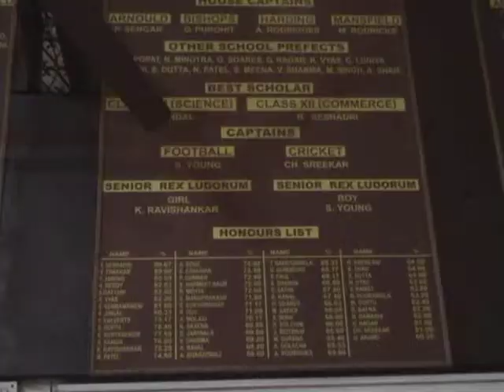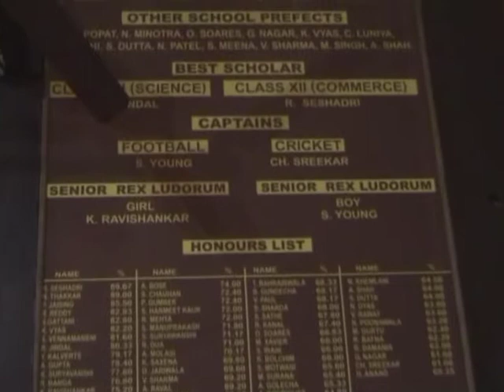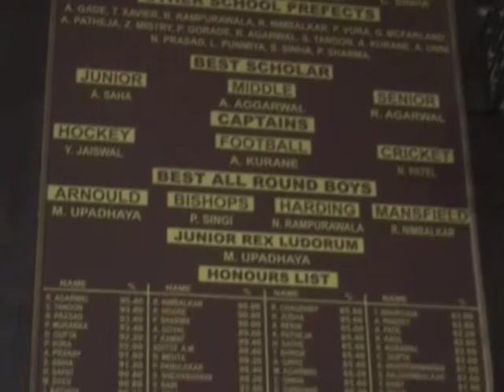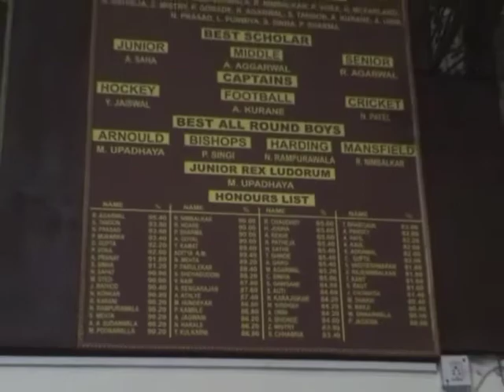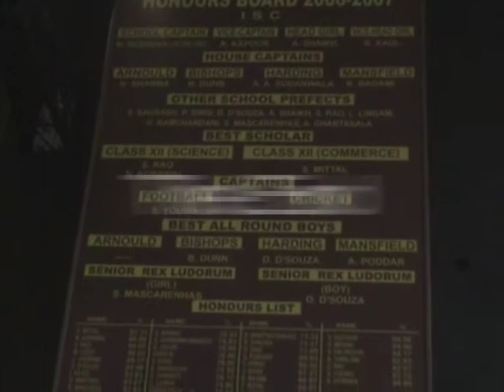Std 12. Pravin Annual Prize Distribution 2008-2009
Awarded a Special Prize for winning the Victor Ludorum Cup 6 Consecutive years !!
(3min)